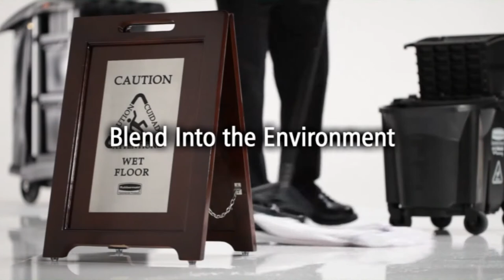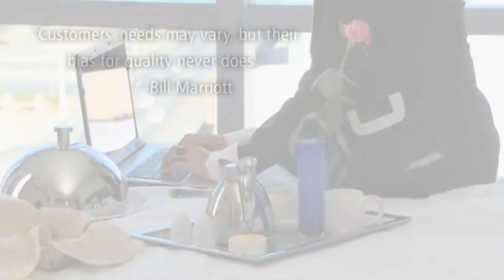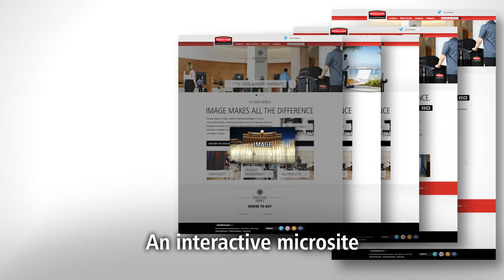Executive Series: Sneak peek at the tools available!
See all of the tools available to you for Rubbermaid Commercial's Executive Series!